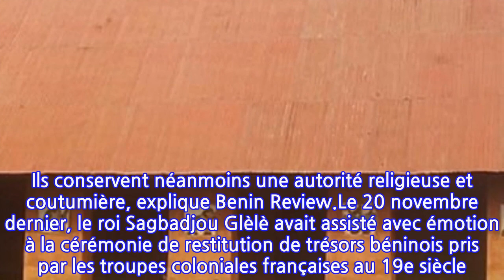Après 2 ans de règne, le roi Sagbadjou Glèlè du Dahomey est mort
Voilà une triste nouvelle pour le Dahomey. Le roi Dadah Kêfa Sagbadjou Glèlè, qui avait été intronisé il y a un peu plus de deux ans, est mort le 17 décembre 2021, a annoncé l'Agence Bénin Presse (ABP). Chef de la dynastie régnant sur l'ancien royaume de Dahomey, également appelé Abomey, situé dans le sud du Bénin, Sagbadjou Glèlè était "affaibli et très souffrant", selon l'ABP. Le nonagénaire, dont on ne connait pas l'âge exact, était le grand absent de la traditionnelle cérémonie du Houéfa 2022, organisée au palais royal quelques jours avant son décès. Alors que les représentants religieux et autres dignitaires sont priés d’assister à cette cérémonie divinatoire, son absence n'avais rien laissé présager de bon sur son état de santé.Le roi Sagbadjou Glèlè n’aura pas régné longtemps. Désigné par un collège de vingt-trois dignitaires parmi onze prétendants au trône, il avait succédé le 12 janvier 2019 à Agoli Agbo Dédjalagni, mort en juillet 2018 après huit ans de règne. Dada Kêfa Sagbadjou Glèlè était un prêtre du culte traditionnel et pratiquait l'art divinatoire. Celui qui a régné sur le trône des "Houégbadjavi" était le petit-fils du roi Glèlè qui a régné de 1858 à 1889 et qui avait cédé Cotonou, la capitale économique et la plus grande ville du Bénin, aux Français en 1868. Au Bénin, même si les rois continuent d’exercer une forte influence dans la société, ils n’ont plus aucun pouvoir politique. Ils conservent néanmoins une autorité religieuse et coutumière, explique Benin Review.Le 20 novembre dernier, le roi Sagbadjou Glèlè avait assisté avec émotion à la cérémonie de restitution de trésors béninois pris par les troupes coloniales françaises au 19e siècle. Les vingt-six œuvres rendues par la France, dont la pièce maîtresse, le trône du roi Béhanzin, étaient exposées jusque-là au musée du Quai Branly à Paris.Article écrit en collaboration avec 6Medias.